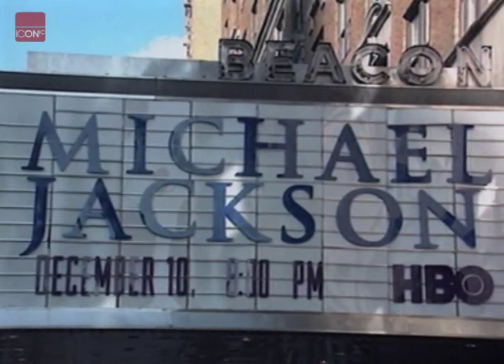Michael Jackson meets Marcel Marceau